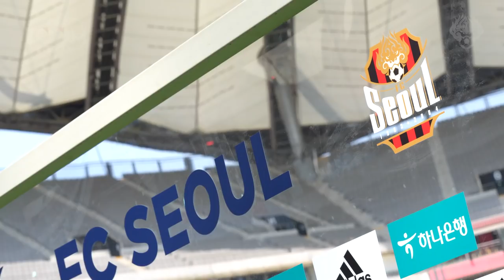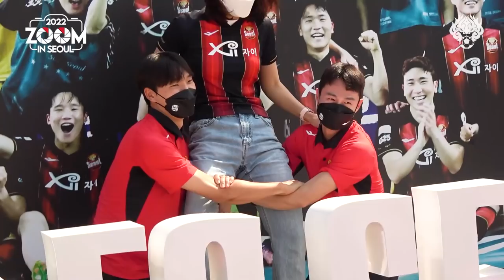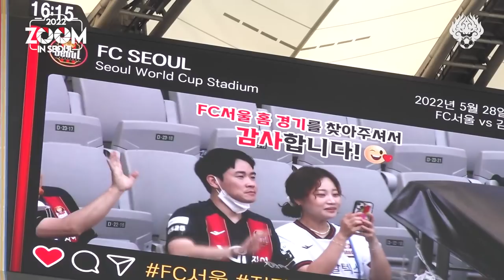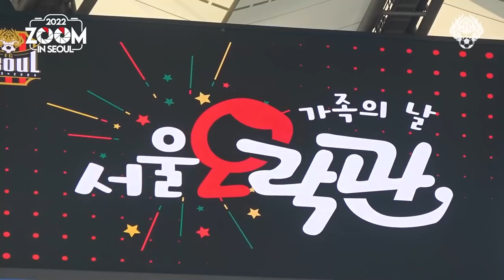줌 인 서울 | 홈경기 무승부 그리고 A매치 휴식기 돌입 | 서울 2-2 김천 | K리그1 2022 R15